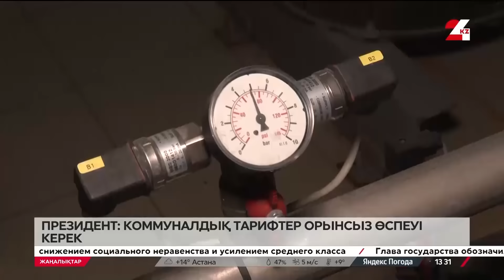02 қыркүйек 2024 жыл - 13:00 жаңалықтар топтамасы